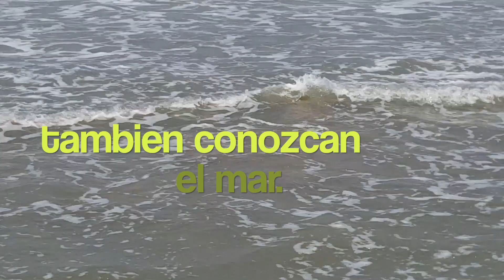Una sorpresa en Cabo Rojo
Este vídeo es sobre Caborojeando